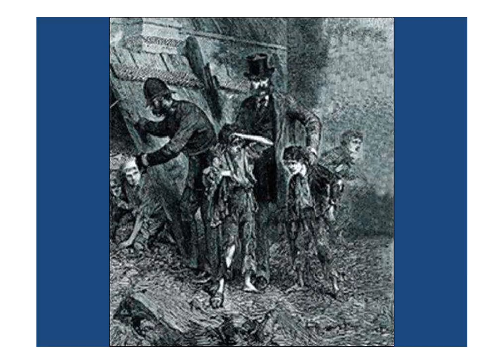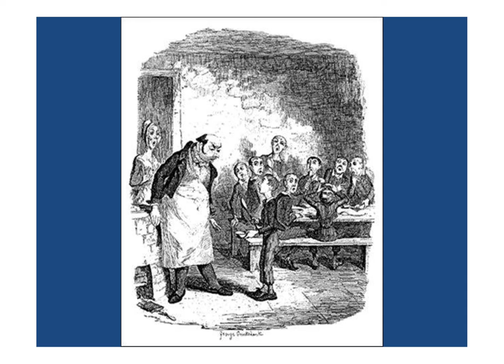Charles Dickens – Oliver Twist